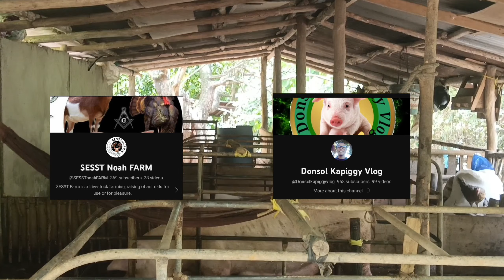KAILAN BA DAPAT PALIGUAN ANG BAGONG ANAK NA INAHIN